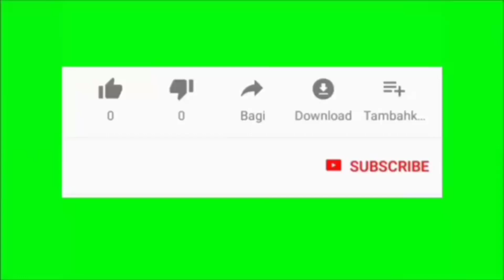Benci ku sangka sayang || cover by Agus dan Ody pradana